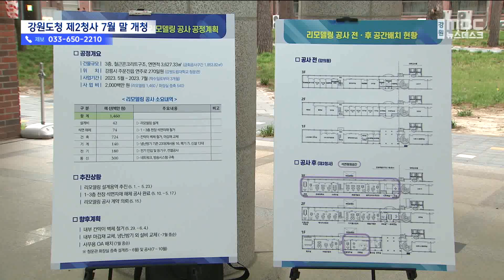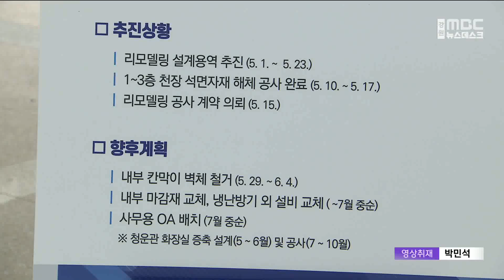[뉴스리포트] 강원도청 제2청사 7월 말 개청 20230518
강원도립대에 문을 여는
강원도청 임시 제2청사에 대해
현재 리모델링이 진행 중인 가운데,

오늘 강원도의회 기획행정위원회
의원들이 찾아와 현장을 점검했습니다.

업무는 오는 7월 마지막 주부터
시작할 것으로 보입니다.